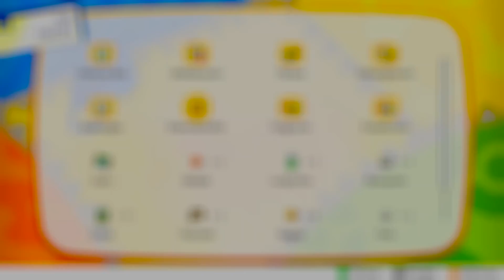POKÉMON LET'S GO, PIKACHU! # 30 ⚡ Let's Go Jurob!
Let's Play Pokémon Let's Go, Pikachu! - Part 30 - Let's Go Jurob! [HD • 60fps • Blind • Deutsch]

➜ INFORMATIONEN ÜBER "POKÉMON LET'S GO, PIKACHU!" und "POKÉMON LET'S GO, EVOLI!":

Der Startschuss der Pokémon erfolgte am 27. Februar 1996 in Japan mit der roten und grünen Edition für den Game Boy. Die in Deutschland im Jahre 1999 erschienenen Editionen Rot und Blau waren bereits verbesserte Versionen mit neuen Sprites für alle 151 Taschenmonster. Nach Spezialedition Gelb folgte die 2. Generation mit Pokémon Gold, Silber und Kristall, in der man die Johto-Region bereiste. 2002 erschien für Game Boy Advance die 3. Generation in Hoenn mit Pokémon Rubin, Saphir und Smaragd, während man auf dem Nintendo DS die Sinnoh-Region in Diamant, Perl und Platin erkundete. Pokémon Schwarz und Weiss erschienen 2010 für den Nintendo DS und erhielten die Nachfolger Pokémon Schwarz 2 und Pokémon Weiss 2. 2013 folgte mit Pokémon X und Y die 6. Generation für Nintendo 3DS, 2016 wurde mit Pokémon Sonne und Mond für 3DS die 7. Generation eingeläutet und für 2019 darf man sich auf die 8. Generation für Nintendo Switch freuen.

"Pokémon Let's Go Pikachu!" und "Pokémon Let's Go Evoli!" basieren auf den allerersten Editionen "Pokémon Rot" und "Pokémon Blau", die nach den GBA-Remakes bereits zum zweiten Mal neuaufgelegt werden - Diesmal auf der Nintendo Switch mit einem simplen, aber vertretbaren Grafikstil. Dabei verringerte man in diesen Spielen einigen Tiefgang des Kampfsystems und auch VMs gibt wurden durch "Geheime Techniken" ersetzt, um Zerschneider-, Fliegen-, Surfer- oder Stärke-Alternativen einzusetzen. Stattdessen liegt ein wesentlicher Bestandteil des Spiels in der Verbindung mit der erfolgreichen Mobile-App "Pokémon Go", die im Jahre 2016 für viel Aufsehen sorgte: Man kann seine Taschenmonster über "Pokémon Go" transferieren. So sind die jüngst vorgestellten Pokémon "Meltan" und seine Entwicklung "Melmetal" nur mittels dieser Verbindung zu bekommen.

Je nach Editionswahl erhält man zu Beginn des Spiels entweder das Pokémon Pikachu oder Evoli, jedoch kann man diese beiden Starter nicht weiterentwickeln. Zudem begrenzt man sich auf die 151 Pokémon der ersten Generation. Auch das legendäre, früher auf regulärem Wege nicht zu erhaltene Pokémon Mew kann man bekommen, wenn man sich den "Pokéball Plus" als Controller-Ersatz kauft. Auch ist es möglich, das Abenteuer gleichzeitig zu zweit zu bestreiten, womit man u.a. Pokémon noch einfacher einfangen kann. Neben den bekannten Arenaleitern und Top 4-Mitgliedern spielt man selbst einen neuen Protagonist bzw. Protagonistin mit einem neuen, freundlich gesinnten Rivalen, doch auch die ursprünglichen Charaktere mit den Namen Rot (Protagonist), Blau (Rivale) und Grün (weibliche Protagonistin in "Pokémon Feuerrot" und "Pokémon Blattgrün") kommen im Spiel vor.

• Vollständiger Name: Pokémon: Let’s Go, Pikachu! und Let’s Go, Evoli! /  Pokémon: Let’s Go, Pikachu! and Let’s Go, Eevee! / ポケットモンスター Let’s Go! ピカチュウ・Let’s Go! イーブイ
• Deutschland-Release: 16. November 2018
• Genre: RPG / Rollenspiel / Strategie / Rundenbasiert / Sammelspiel / Adventure

★ Viel Spaß mit Let's Play "Pokémon: Let’s Go, Pikachu!"! ★